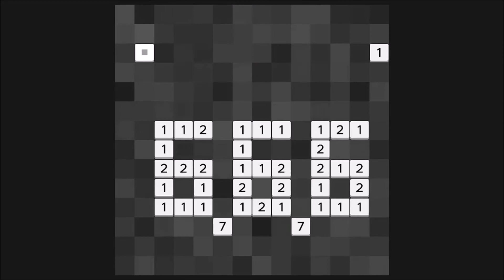ZHED Trailer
ZHED is an instant classic puzzle game. Based on a simple mechanic, it builds onto increasingly complex puzzles that challenge you to a level you would not imagine. Tap a square and select a direction; either upwards, downwards, to the left or right. See how the square reacts when they intersect with each other, and build a path to fill the goal square. When you are finished, the next level will appear. You can undo moves or restart levels as much as you want. There are no timers, no clocks, no stars and no tricks -- just pure puzzles for you to enjoy. It's the perfect brain-teaser that lets you train focus, concentration and memory.